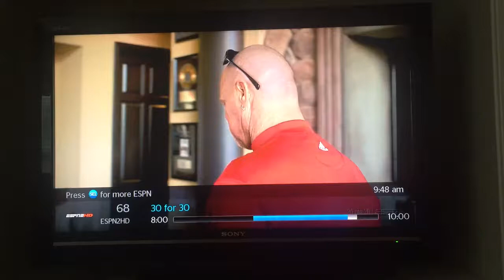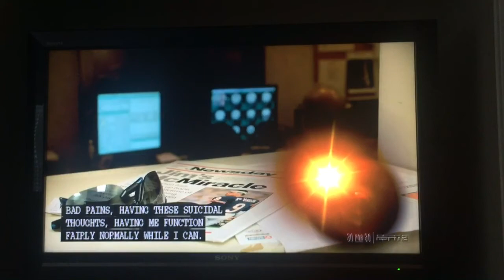Spinal fluid blockage